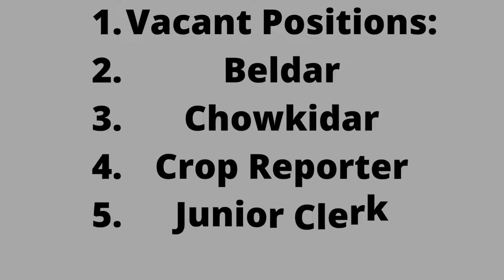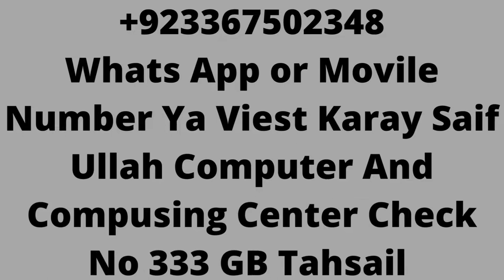Agricultural Statistics Crop Reporting Services Balochistan | New Jobs | jobs & study information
Agricultural Statistics Crop Reporting Services Balochistan
jobs & study information
Pakistan Jobs
New Jobs
Up-to-date jobs
Govt Jobs
New Jobs
Agricultural Statistics Crop Reporting Services Balochistan Jobs 2022
Table of Contents
Agriculture Department Balochistan Jobs Latest
Vacant Positions:
How to Apply for Agriculture Department Balochistan Jobs?
Agricultural Statistics Crop Reporting Services Balochistan Jobs 2022 Advertisement

Agriculture Department Government of Balochistan is hiring applications from suitable and qualified applicants having domicile of Balochistan Province for Agricultural Statistics Crop Reporting Services Balochistan Jobs 2022.

Balochistan Agriculture Department Statistics – Crop Reporting Services is hiring staff for its District, Divisional, and Provincial Offices. Candidates may apply as per the given Divisional Quotas.

 Posted on: 24th September 2022
 Location: Balochistan
 Education: Intermediate, Literate, Middle, Relevant Diploma
 Last Date: October 20, 2022
 Vacancies: 93
 Company: Agriculture Department Balochistan
 Address: Agriculture Department Statistics, Crop Reporting Services, Quetta
Crop Reporting Services – Agriculture Department Balochistan Jobs are opening for Junior Clerk, Crop Reporter, Vehicle Driver, Chowkidar, Naib Qasid, and Beldar.

Literate, Middle, and Intermediate Pass candidates filling the other experience and skills requirements may apply. Both male and female applicants are eligible as per the given quotas. Candidates should also have relevant field experience where is applicable.

Vacant Positions:
Beldar
Chowkidar
Crop Reporter
Junior Clerk
Naib Qasid
Vehicle Driver
Desired applicants can apply to the Directorate Crop Reporting Services. Candidates can send applications with attested copies of documents and recent photographs.

Candidates working in Government Departments can send applications after the permission of their previous department. Applications complete in all components must reach the concerned office before 20th October 2022.